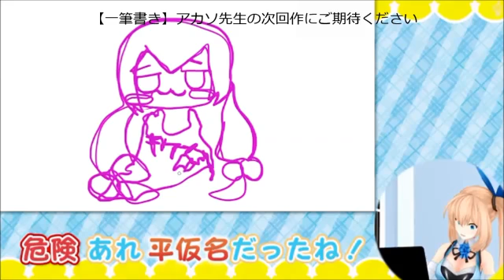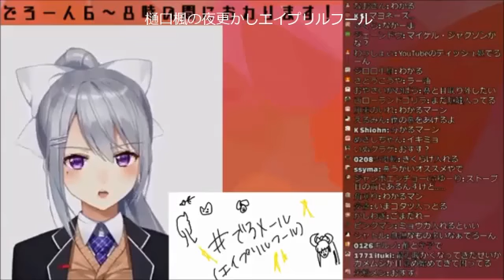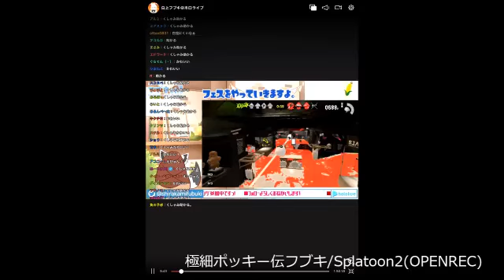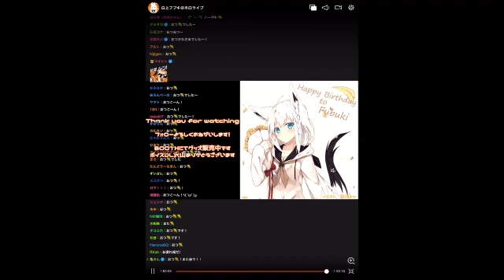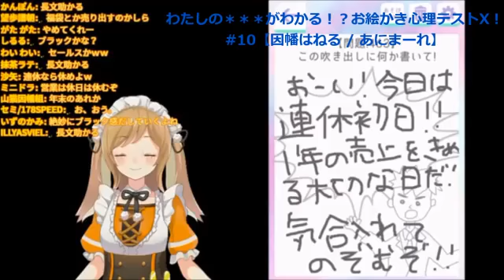V KushamiGal 2018 Vol.1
via Vtuberライバーのくしゃみ2018年末SP